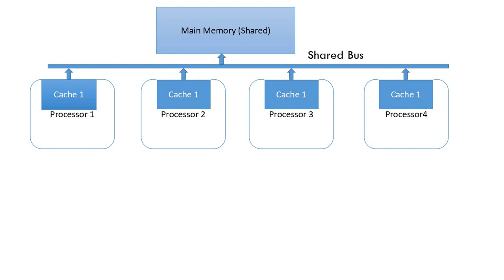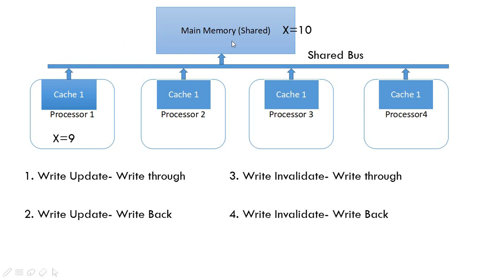COA |Methods to avoid Cache coherence problem | HSSC PGT CS |HTET CS| NTA NET|GATE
Methods to avoid Cache coherence problem